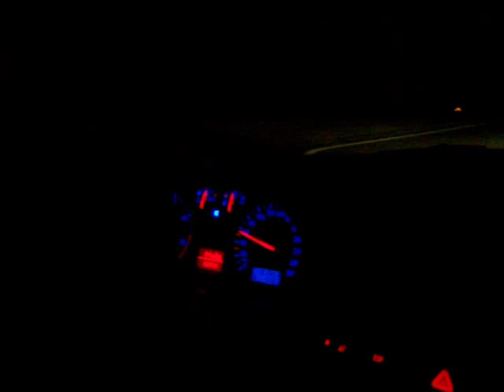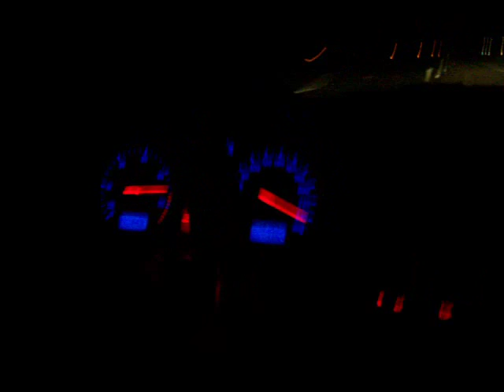O meu Golf TDI 150cv vs Audi TT 180cv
Video do interior do meu Golf, do teste entre o meu TDI 150cv (com repro 190/200cv) contra o Audi TT 180cv de origem de um colega meu...